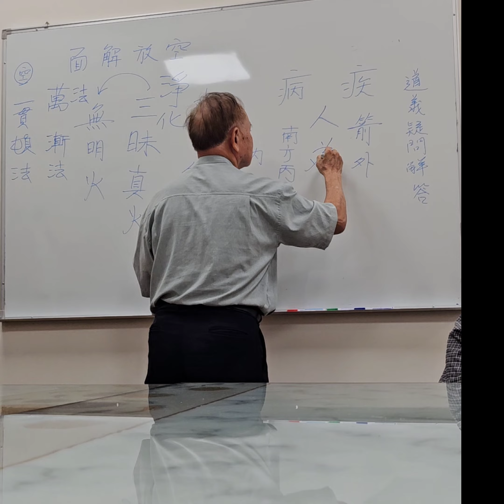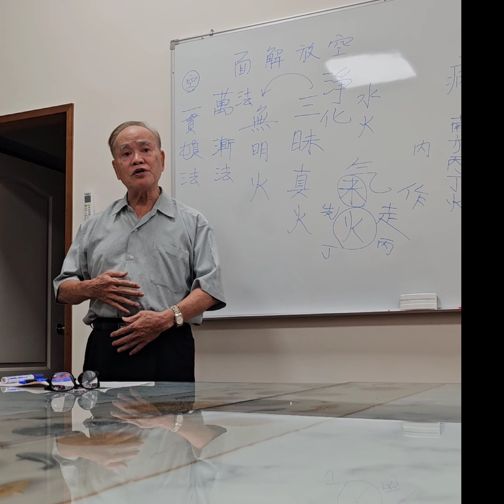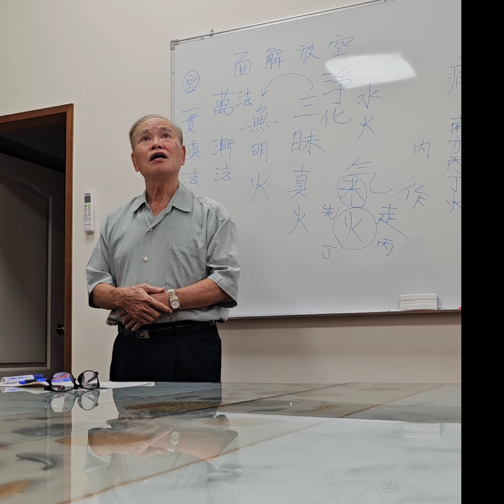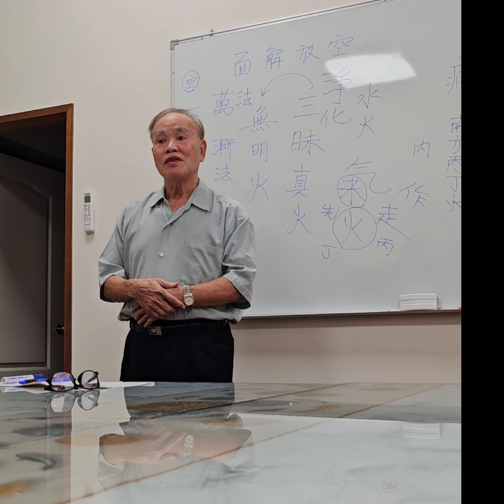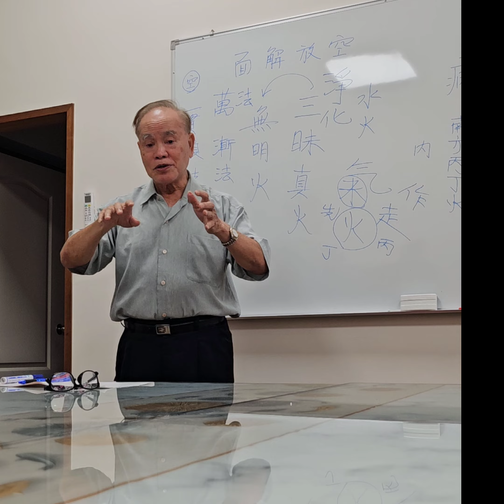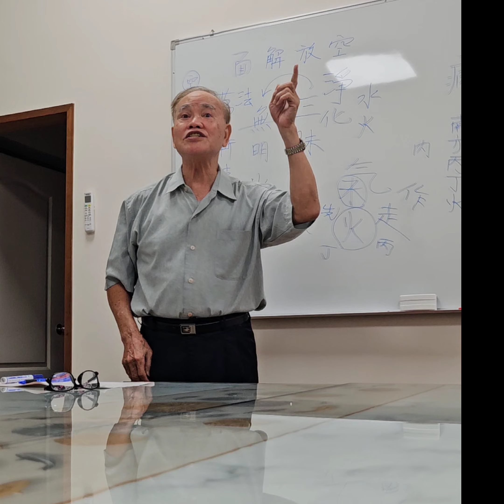1131120妙德禪班，翁講師慈悲，道義問答：生死自在